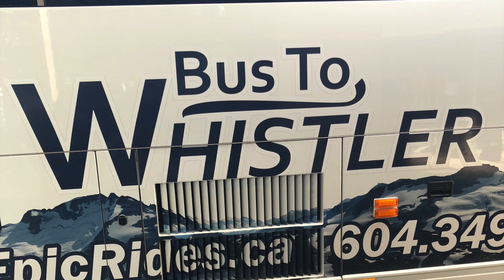Whistler May 2018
Dream day trip to Whistler bike park, with Riding buddy for the day Andy Bergh